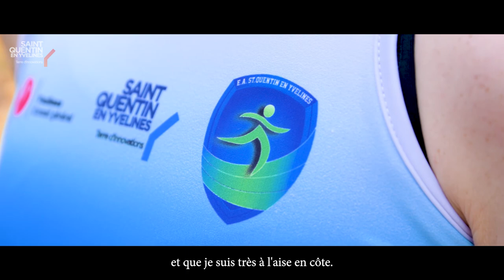Rencontre avec Leatitia Croissant - Entente Athlétique de SQY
La Génération2024 à Saint-Quentin-en-Yvelines !

Rencontre avec Leatitia Croissant, en espoir 3 et licenciée à l'Entente Athlétique de Saint-Quentin-en-Yvelines !
Elle pratique à la fois le cross, le 10km sur route, le 3 000 et le 5 000m sur piste, ainsi que la course en montagne.
Leatitia est arrivée 4e aux Championnats de France de course en montagne ce qui lui a permis d'être qualifiée pour les Championnats d'Europe où elle est arrivée 18e. De plus, elle est arrivée deux fois 3e aux Championnats de France de course en montagne en "Espoirs" 👏🇫🇷
« Ce que j'aime à Saint-Quentin-en-Yvelines ce sont les terrains variés pour s'entraîner [...] il y à la piste au stade où je m'entraîne mais aussi l'Île-de-Loisirs et la Colline d'Élancourt ! »
Elle a pour objectif de faire un top 30 sur cross long aux Championnats de France, de tenter un semi-marathon et d'aller chercher un podium aux Championnats de France de course en montagne !
Leatitia garde en tête les Jeux Olympiques de Paris 2024 et continue de s'entraîner 6 à 7 fois par semaine !